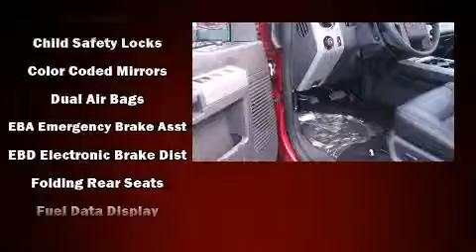2014 Ford F-350 in Canton, OH 44702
Downtown Ford Lincoln Canton
1423 West Tuscarawas Street
in Canton, OH 44702

Take command of the road in the 2014 Ford F-350. Smooth gearshifts are achieved thanks to the powerful 8 cylinder engine, and for added security, dynamic Stability Control supplements the drivetrain. Four wheel drive allows you to go places you've only imagined. Ford prioritized comfort and style by including: variably intermittent wipers, a rear step bumper, air conditioning, tilt and telescoping steering wheel, an overhead console, a trailer hitch, and more. Take assurance in side curtain airbags, providing head protection in the event of a severe collision. Our knowledgeable sales staff is available to answer any questions that you might have. They'll work with you to find the right vehicle at a price you can afford.